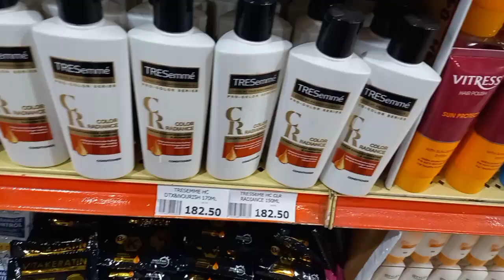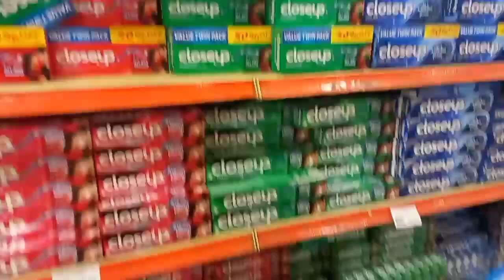San Aabot ang Isang Libo grocerybudgetchallenge !gloryfeacquisa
Glory Fe Acquisa